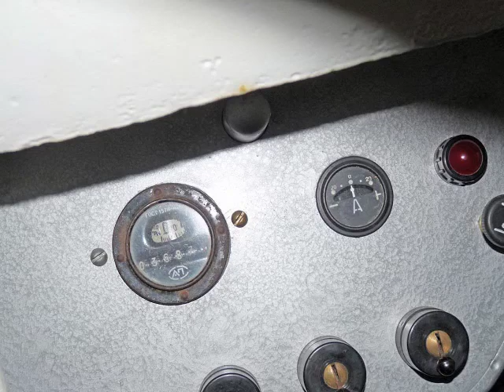BA 64 Armored Car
The BA-64 was a 4×4 light armoured car, employed by the Soviet Army from 1942 into the early 1960s for reconnaissance and liaison tasks

Thanks !